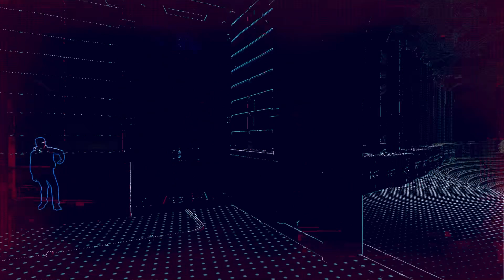Watch Dogs Legion Gameplay Walkthrough PART 15 - Albion Chapter - True Colours (2/2) (PC)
(Watch Dogs Legion Gameplay Walkthrough No Commentary)
Welcome to Watch Dogs gameplay content, Today I am going to play Watch Dogs Legion Gameplay Walkthrough.

Timestamps
0:00 Justice4Claire
22:20 London's Protectors

Watch Dogs: Legion is a 2020 action-adventure game developed by Ubisoft Toronto and published by Ubisoft. Set within a fictionalized representation of a futuristic, dystopian London, the game's story follows the hacker syndicate DedSec as they seek to clear their names after being framed for a series of terrorist bombings.